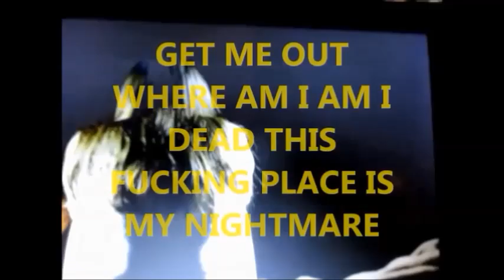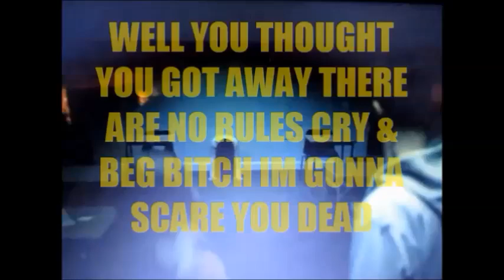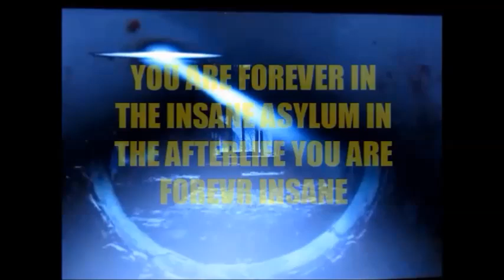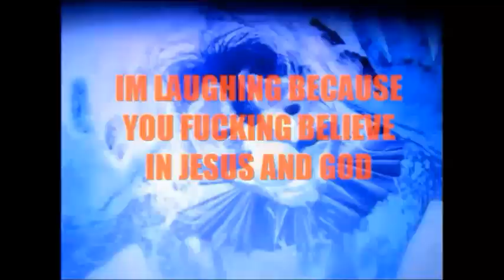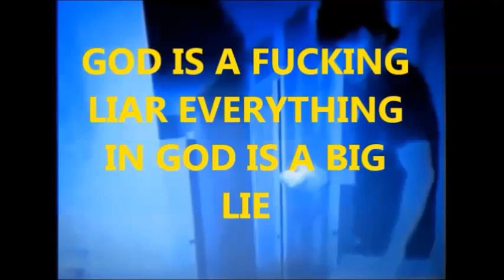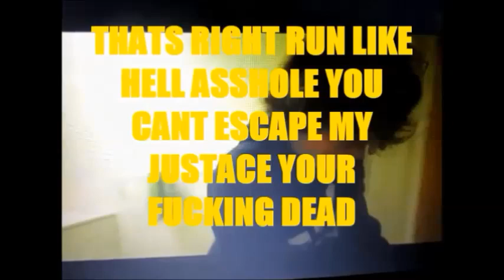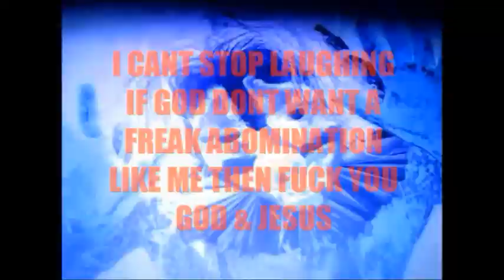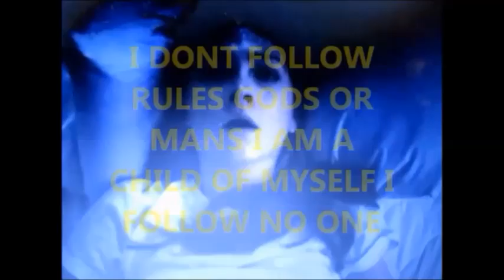SUSAN STONE ( MR GRIMM - FOLLOW YOUR OWN NIGHTMARE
SUSAN STONE  ( MR GRIMM - THE NIGHT OF LOST SOULS DEATH AND HORRIFIC SCREAMS ) welcome to a twisted nightmare of death horror and crazies with lost souls and you cant gt away - i grant you you will leave this video scared to death and you better start running like hell or you may find yourself in hell no get out of my way and dont watch this video alone it may just scare the hell out of you